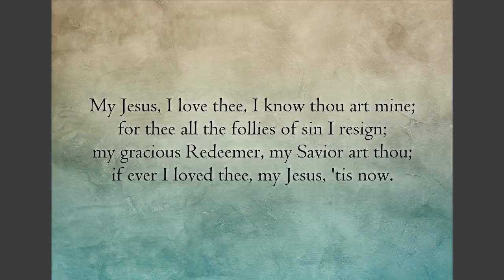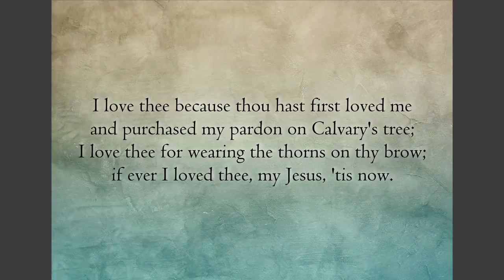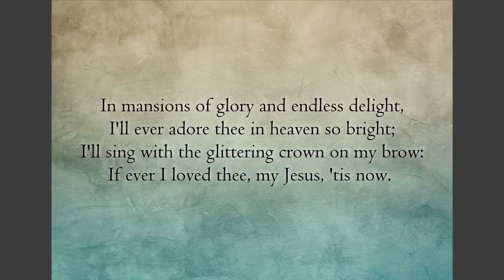My Jesus I Love Thee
Led by Becky on keyboard
William R. Featherston
Public Domain